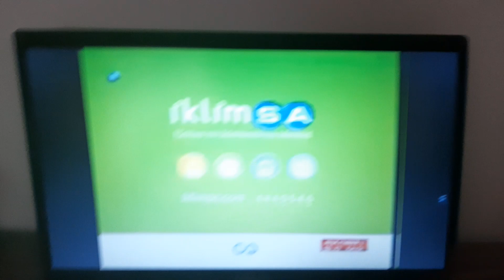İklimsa %30 İndirim Reklamı Ağustos 2009